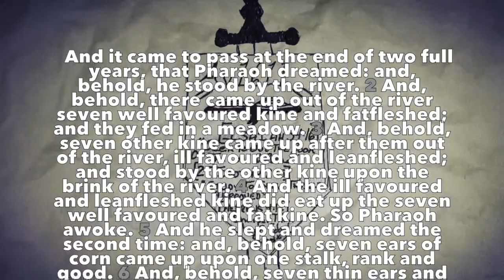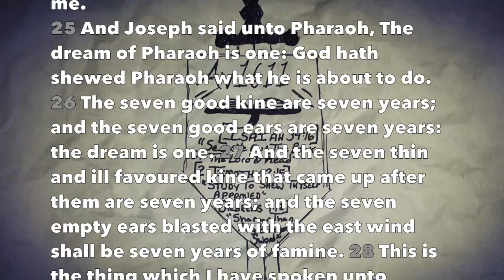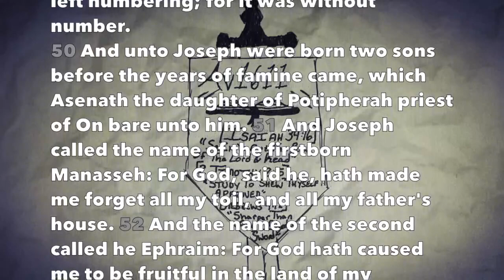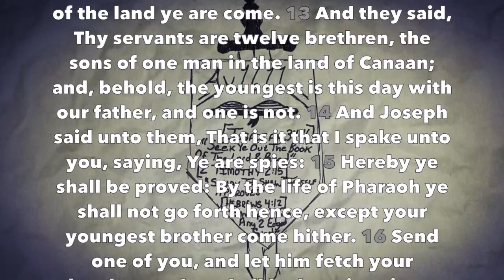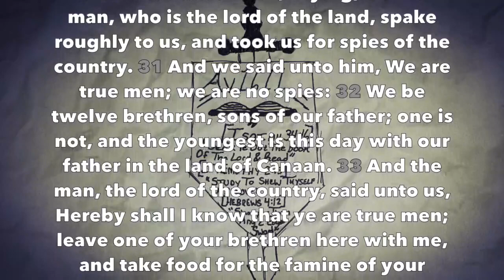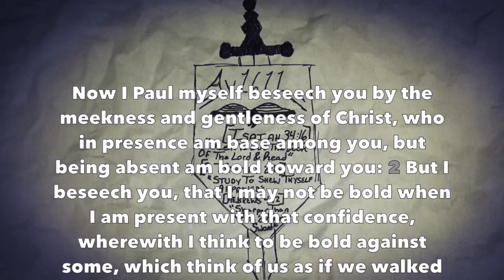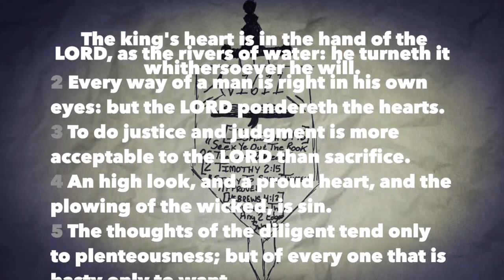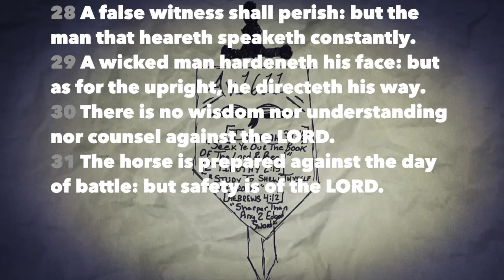Daily Reading #21 (Gen 41-42, 2 Cor 9-10, Prov 21)